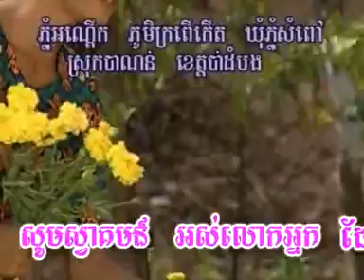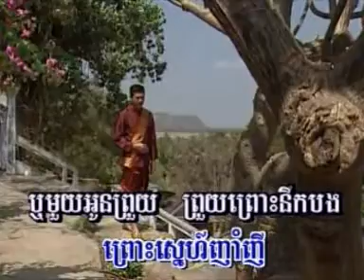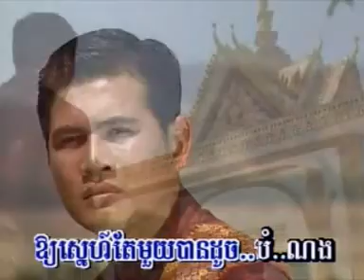Chlangden Special Collection 26 Lvea jek A